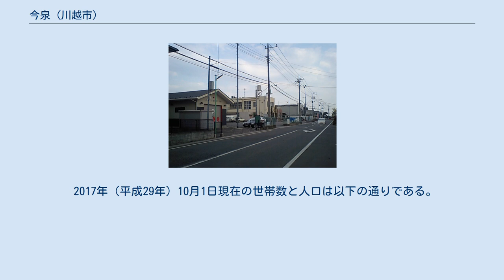今泉 (川越市)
日本 」 埼玉県 」 川越市 」 今泉 (川越市) 今泉（いまいずみ）は、埼玉県川越市の大字。
旧入間郡今泉村。
 川越市の東南部に位置し、西部を木野目、北部を並木、東部を久下戸、南部を古市場、南西部をふじみ野市川崎と接している。
 川越市役所南古谷出張所が設置され、南古谷地区の行政の中心になっている。
農地の中に住宅地が散在している。
地域東北部を埼玉県道113号川越新座線が、地域西南部を国道254号バイパス富士見川越道路がそれぞれ東南から西北に走っている。
最寄駅はJR東日本川越線南古谷駅になる。
 古くは古尾谷庄三芳野里に属した。
江戸時代初頭より河越城付の村であり、その後御料所となったが、さらに後、松平大和守・本目帯刀・河野長十郎の采地となった。
この時代の小名として後口谷、木ヶ谷、下た口、樋ノ爪、江川端、蕪免が挙げられる 。
 明治時代に入って1889年（明治22年）4月1日の町村制施行に伴い、入間郡並木村連合戸長役場区域にあった今泉村は、同区域にあった牛子村・並木村・南田島村・久下戸村・木野目村及び古市場村連合戸長役場区域にあった古市場村・澁井村と合併し南古谷村の大字のひとつとなった。
1876年（明治9年）の人口は264人。
1955年（昭和30年）4月1日、南古谷村は高階村・名細村・霞ヶ関村・山田村・古谷村・大東村・福原村と共に川越市に編入され、今泉は川越市の大字のひとつとなった。
 2017年（平成29年）10月1日現在の世帯数と人口は以下の通りである。
JR東日本川越線・南古谷駅が最寄り駅になる。